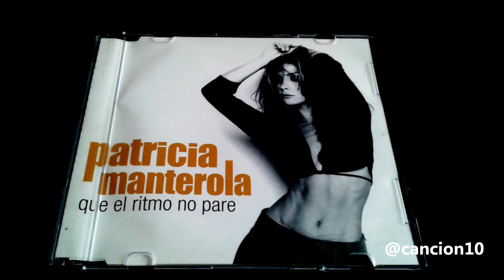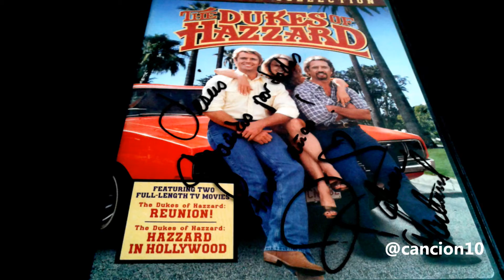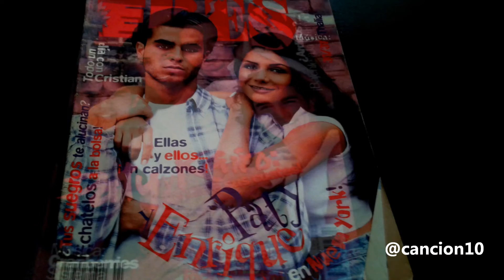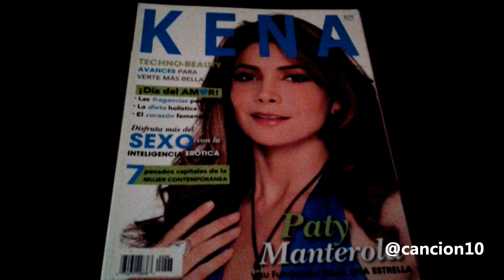Patricia Manterola feat Carlos Santana - Pa' bailar foo foo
20 años como fan de Patricia Manterola reflejados en este pequeño video que presenta parte de mi colección

CD's
Hambre de amor
Niña bonita
Gente bien
Quiero más
Patricia Manterola (edición limitada)
Grandes éxitos
Que el ritmo no pare
The rhytthm
Déjame volar
A mis reinas
A mis reinas (versión Motorola)
Ya terminé

Sencillos
Cuerpo y alma
Quiero más
No controles
Gracias

DVD's
The dukes de Hazzard
Carman: The champion
The city of lost souls
El juego perfecto
Acapulco, cuerpo y alma
Apuesta por un amor

Revistas
Eres
Glamour
Fórmula
H para hombres
Tele Guía
Caras Golf
Castalía
Cosmopolitan
Kena
Actual